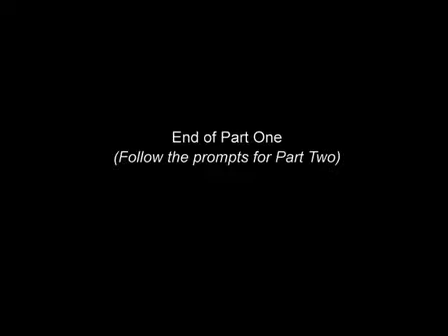Risks, riots and recessions: The world economy in 2009. Mark Thirlwell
If 2008 was the year of the financial crisis, 2009 is set to be the year of the real economy fallout. World economic growth is set to fall to its lowest rate since the Second World...